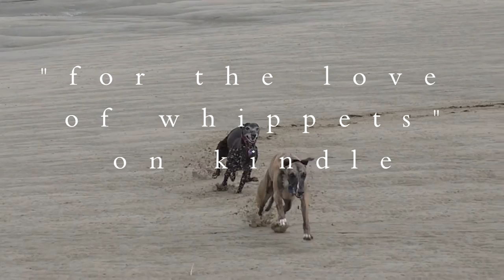A day in the life of a whippet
Loving the beach! To accompany the kindle book "for the love of whippets".
As well as wildlife I love to film my whippets running and jumping :) If you are interested in filming birds and  wildlife you might like this guide I wrote on filming wildlife.
Alex